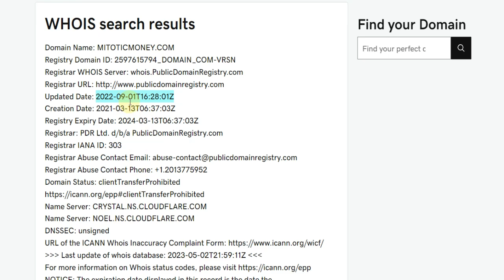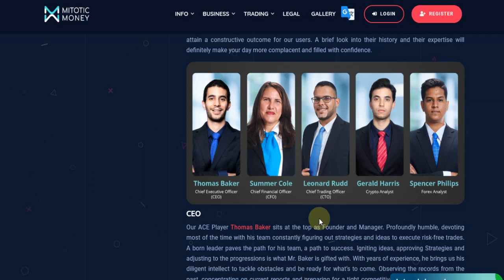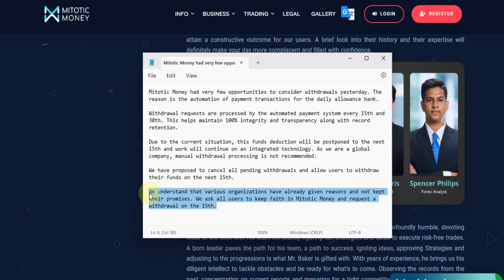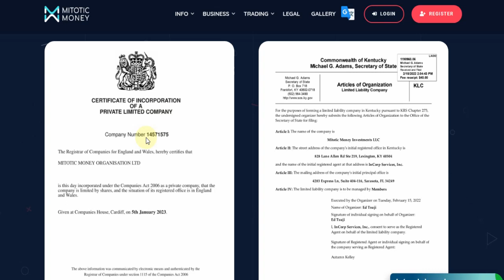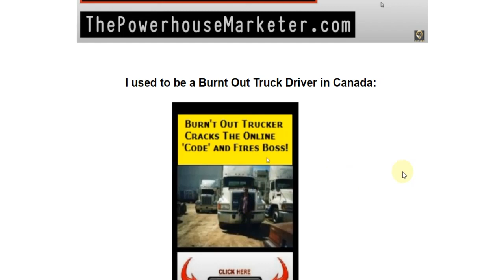Mitotic Money Collapses, Disables Withdrawals, Starts Rug Pull MITOTICMONEY.COM mitoticmoney.live